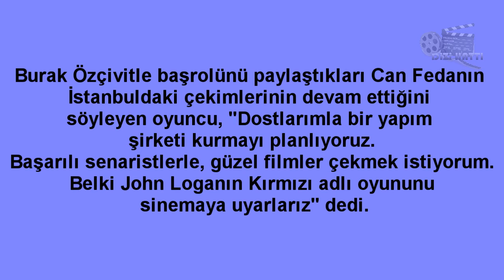Kerem Bursin den Hayranlarına...